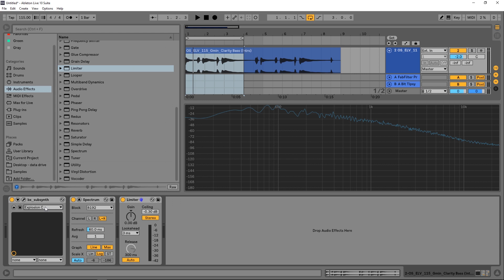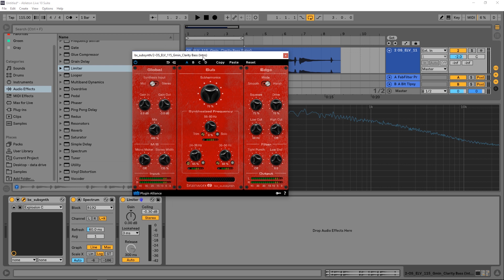Brainworx bx_SubSynth | How to Add Sub Bass to Anything Tutorial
In this video tutorial, Joshua Casper goes over every parameter in the small, but powerful bx_SubSynth from Brainworx. Add sub frequency harmonics to make your bass lines, drums, and anything else thick and warm!